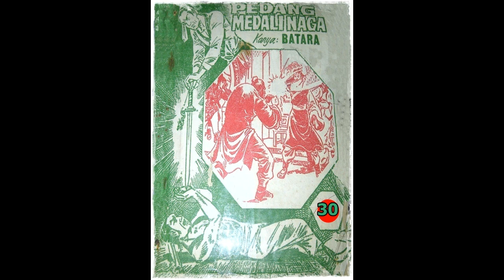Seri Cerita Silat Pedang Medali Naga Jilid 30